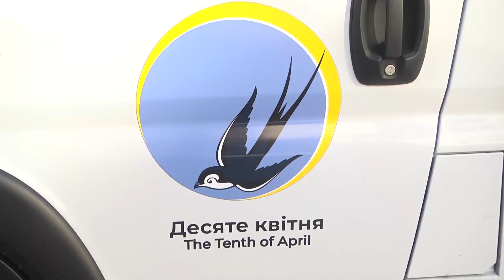62 переселенців отримали гуманітарну допомогу у Подільську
Громадська організація «10 квітня» в черговий раз привезла до Подільська гуманітарну допомогу для ВПО. Що переселенці отримали цього разу, дізнаєтесь з наступного сюжету.